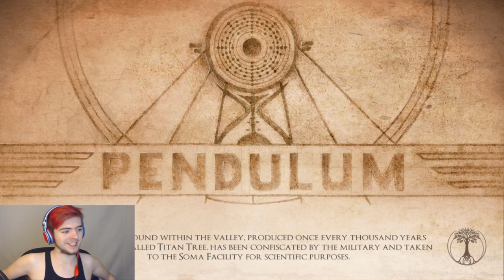GRAPLING HOOK! | Valley - Pt. 3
I honestly didn't see this coming, they actually trusted me with a grappling hook, hahaha! They're gonna regret that...